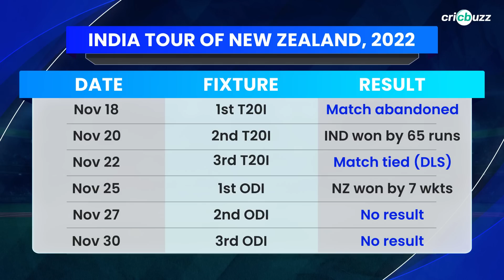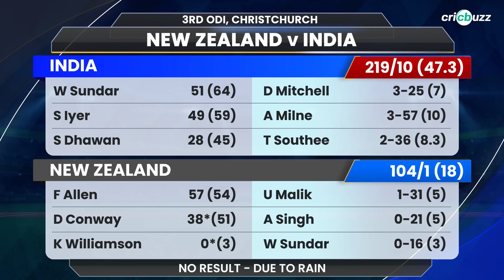India lose ODI series vs New Zealand! Harsha Bhogle & Simon Doull review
Rain played spoilsport in the 3rd ODI as India slumped to a 1-0 series defeat vs New Zealand. Harsha Bhogle & Simon Doull review the contest, from Christchurch